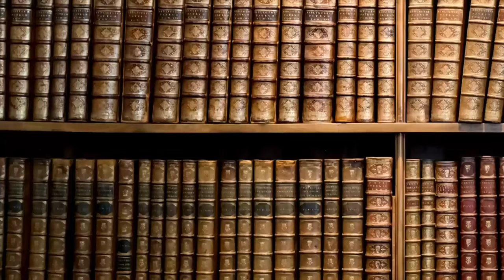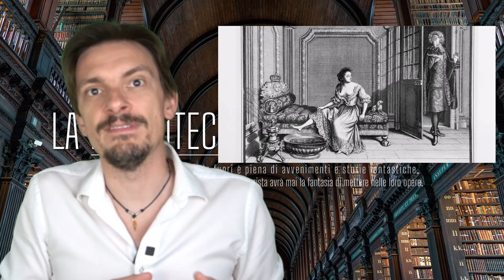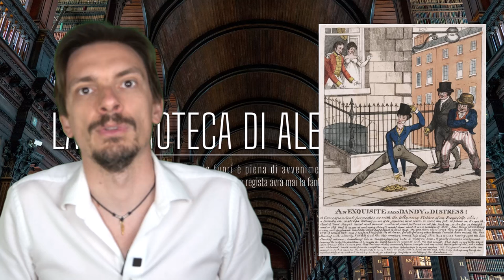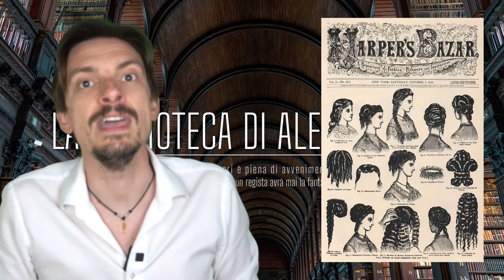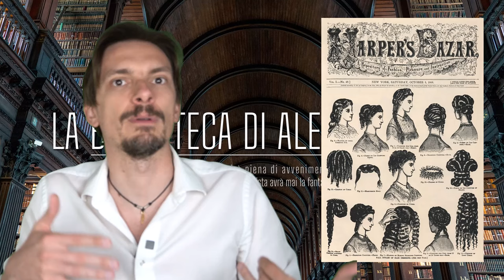926- Bidet, igiene, trucchi, moda e pudore vittoriano nel XIX secolo [Pillole di Storia]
Errore : il rosso cocciniglia non è estratto dalle coccinelle, ma da un altro insetto, la cocciniglia appunto